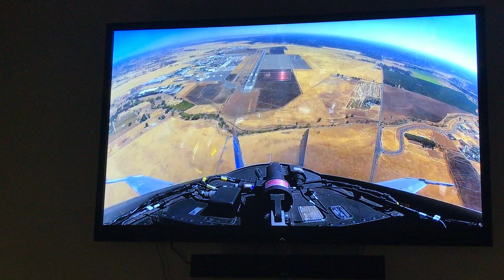Val Cartier2019 07 03 12 36 27 000